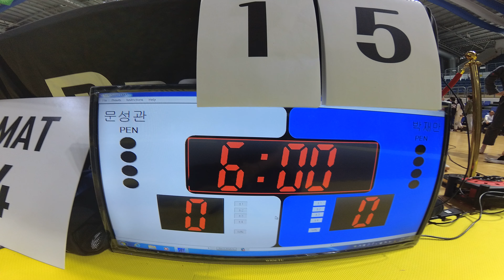Mat 4 경기 15 문성관 v 박재만 블루벨트 남성부 어덜트 -70kg (리그로얄9 부산 주짓수 대회 2019)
문성관(팀루키코리아) v 박재만(또지코리아 울산) 블루벨트 남성부 어덜트 -70kg 경기입니다.

리그로얄 2019년 시즌 일정:
2019년 리그로얄 챔피언십 - 12월15일 예정